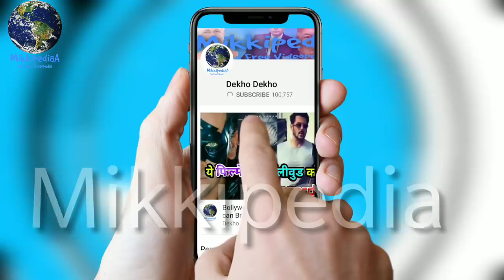Akshay Kumar Confirms His New Movie "Hera Pheri 3" With Sunil Shetty And Paresh Rawal